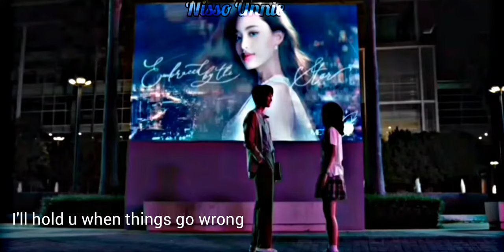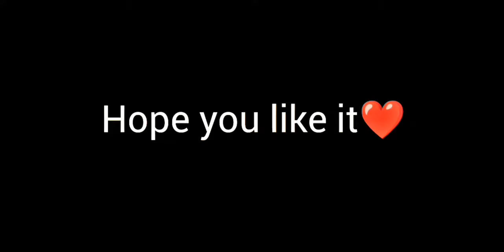Dusk till dawn | F4 Thailand | Ren × Gorya